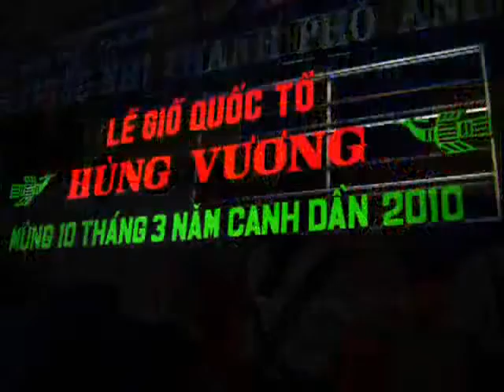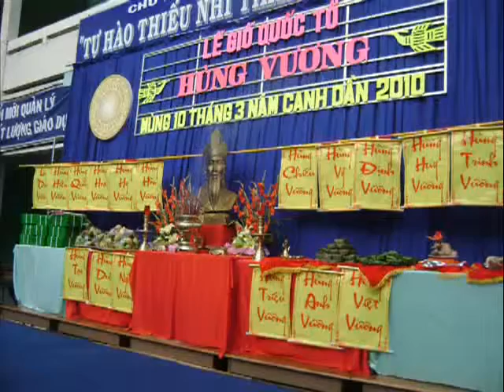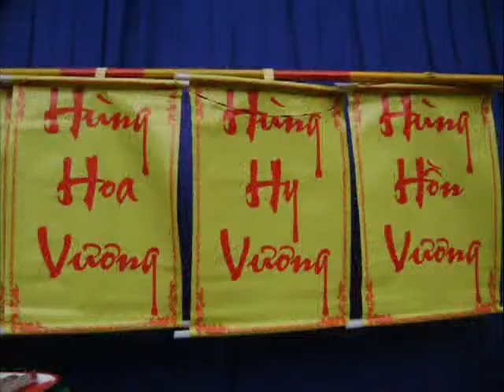LỄ HỘI HÙNG VƯƠNG